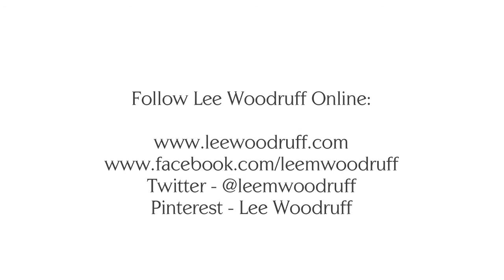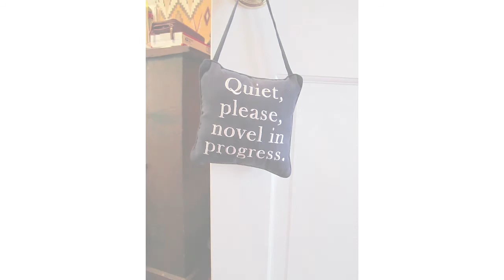Those We Love Most: The debut novel by Lee Woodruff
"Lee Woodruff knows how to get to the heart of the matter on every occasion." —Alice Hoffman

A bright June day. A split-second distraction. A family forever changed.

Life is good for Maura Corrigan. Married to her college sweetheart, Pete, raising three young kids with her parents nearby in her peaceful Chicago suburb, her world is secure.  Then one day, in a single turn of fate, that entire world comes crashing down and everything that she thought she knew changes.

Maura must learn to move forward with the weight of grief and the crushing guilt of an unforgivable secret. Pete senses a gap growing between him and his wife but finds it easier to escape to the bar with his friends than face the flaws in his marriage.
Meanwhile, Maura's parents are dealing with the fault lines in their own marriage. Charismatic Roger, who at sixty-five, is still chasing the next business deal and Margaret, a pragmatic and proud homemaker, have been married for four decades, seemingly happily. But the truth is more complicated. Like Maura, Roger has secrets of his own and when his deceptions and weaknesses are exposed, Margaret's love and loyalty face the ultimate test.

Those We Love Most chronicles how these unforgettable characters confront their choices, examine their mistakes, fight for their most valuable relationships, and ultimately find their way back to each other. It takes us deep into the heart of what makes families and marriages tick and explores a fundamental question: when the ties that bind us to those we love are strained or broken, how do we pick up the pieces?
Deeply penetrating and brimming with emotional insight, this engrossing family drama heralds the arrival of a major new voice in contemporary fiction.

"Lee Woodruff has written a beautiful, humorous, poignant page-turner about the complexities of love and marriage, tricky family dynamics, and the power of the human heart. Everything you want in a great read is here, including wonderful storytelling that builds to a satisfying ending. Loved it."
—Adriana Trigiani

"Those We Love Most is an engrossing story about family fragility, rupture, and redemption. Woodruff's beautiful and unflinching portrayal of the grief, betrayal, guilt, tenacity, and love that engulf this family in the aftermath of a devastating tragedy will keep you turning pages till the end."
—Sue Monk Kidd

"Flawless, breathtaking, and oh-so-real, Those We Love Most is a beautifully written book about family, love, betrayal, forgiveness, and how we pick up the pieces in the wake of unthinkable tragedy. When I turned the last page, I found myself missing the characters already. I can't recommend this book highly enough. "
—Harlan Coben

"Those We Love Most is a poignant, heartwarming story that follows you beyond its pages. Woodruff skillfully makes the Corrigan family real—fallible and vulnerable, ultimately strengthened by the undeniable power of love. I grieved and cheered for them all, and finished the book with a big smile on my face."
—Catherine Coulter

"I opened Those We Love Most when my plane took off from Boston, and didn't look up again until I landed in Miami. In between, I cried and smiled and nodded, and turned pages faster and faster. It's one of those novels."
—Ann Hood